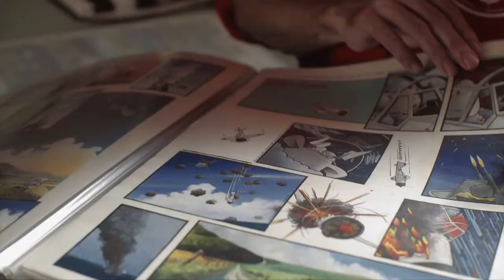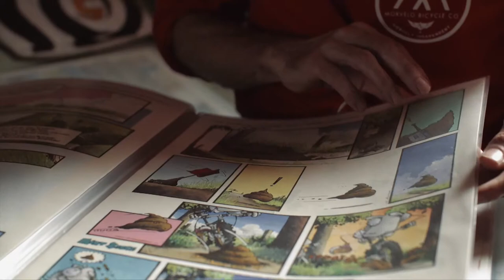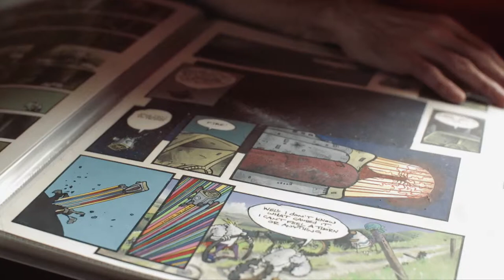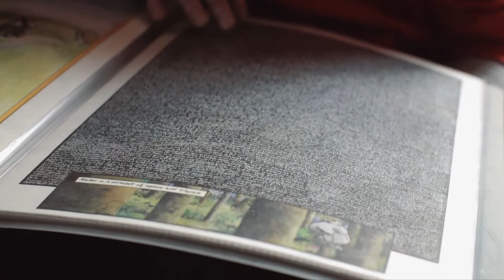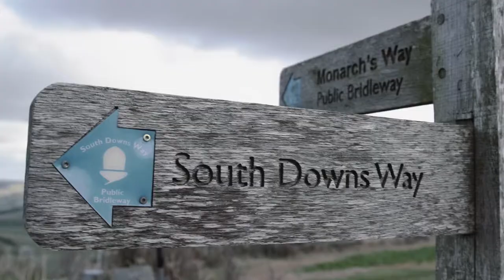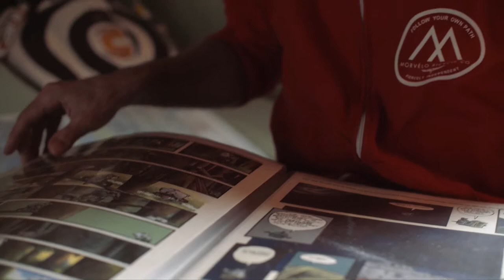Jo Burt the creator of Mint Sauce a quintessential condiment to Mountain Biking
Jo Burt is the creative genius behind Mint Sauce, a cartoon that has reached cult status in the Mountain Bike world. It’s nearly 30 years since he first began drawing the cycling sheep, and in this video we see him reminiscing about his career as an illustrator, and hear about his preparation for one of the toughest cycling events in the world: the transcontinental.
“By the time I was sixteen (25 years ago) I was obsessed with two things.. Riding my bike and receiving my monthly subscription of Mountain Biking UK Magazine. This was before the internet when magazines were the only source of information, and images relating to the pasttime I loved. I knew the exact day that the magazine should arrive, and eagerly awaited it in the weeks prior to it being eventually delivered. Unwrapping it from it’s plastic wrapper, the first page I’d flick to was the cartoon Mint Sauce. It struck a chord with me, and my riding friends, and looking at this film and the terrain where the artist Jo Burt lives I can now see why. The south downs where he lives, are very similar in the look and feel of it’s landscape, weather and vegetation to the Salisbury Plain where I grew up exploring and honing my limited MTB skills. The bicycle problems and joys and challenges that Mint Sauce encountered seemed to be weirdly parallel to my own. The style of the artwork, the song lyrics embedded in the borders, everything just seemed perfect and it never wore off. If I look back it actually influenced the way I write, the way I sketch, my bikes, quite a lot really. This is a fascinating video.”
Nick Larsen, Fabric

fabric.cc